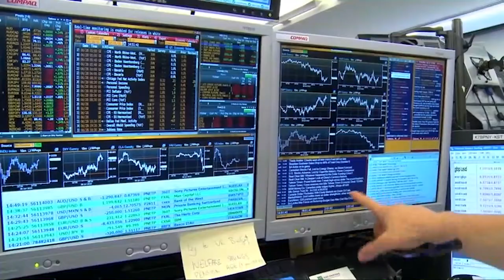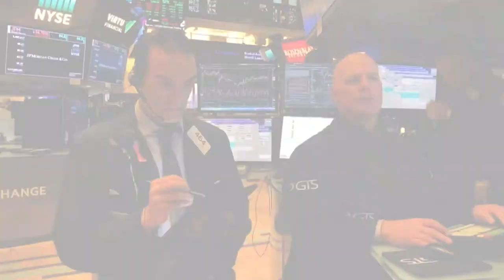El Ibex se desmarca del resto de Europa y cae por los fuertes descensos en Telefónica